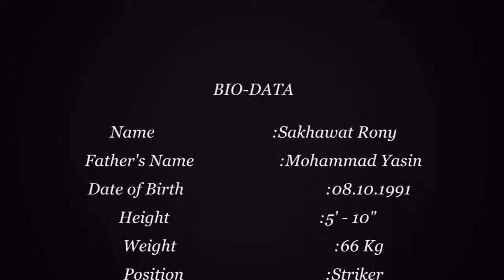Sakhawat Hossain Rony , Bangladesh Football 2011-12.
Dhaka Abahani ltd striker Sakhawat Hossain Rony , playing match highlights Bangladesh Football 2011-12.